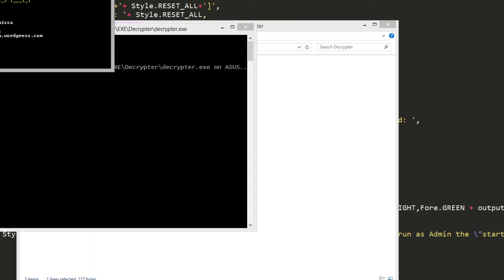Wi-Fi Hash Decrypter